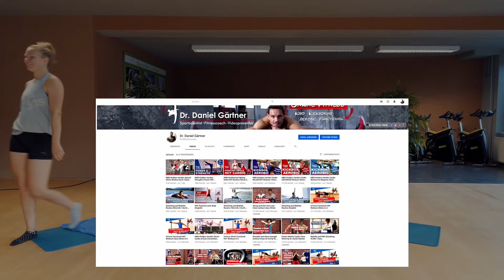KIBO Kickbox-Aerobic Live Fitness Class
This is a live stream from the fitness Gym 37° Celsius in Rosenheim Bavaria. We do KIBO kickboxing aerobics and start with a casual warm-up. Then some technique improvement. Afterwards there is an intensive choreography and several HIIT exercises. Afterwards we do a relaxing stretching routine.
Since we are streaming through the gym, the course is only in GERMAN today. Let's have fun :-)
It's a free course class. We would be very happy about that, as we have some costs and expenses.

Heute gibt es einen Live-Stream aus dem Fitnessstudio 37° Celsius Rosenheim. In dem Kurs machen wir KIBO Kickbox-Aerobic. Wir starten mit einem lockeren Aufwärmen. Danach etwas Technik Verbesserung. Im Anschluss gibt es eine intensive Choreographie und mehrere HIIT Übungen. Zum Schluß gibt es noch eine entspannende stretching Einheit.